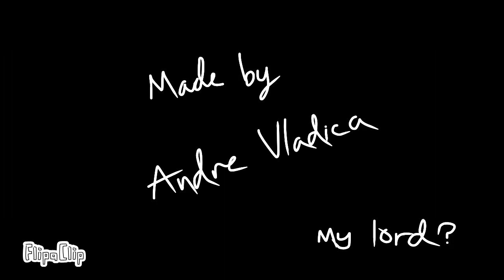"lucius, i require your electron"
the supidest thing ive ever made and possibly my favourite

made this in an hour using nothing but my trackpad. (pain)